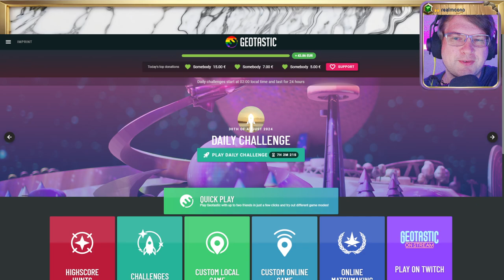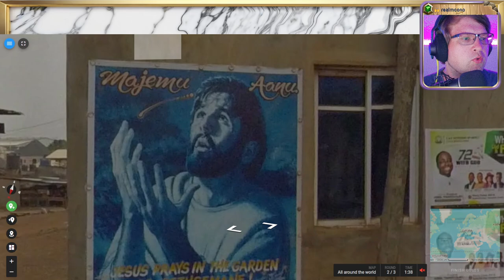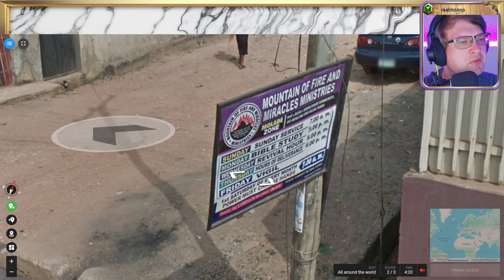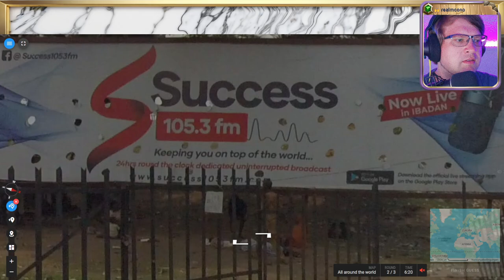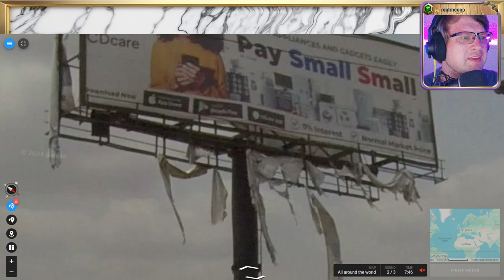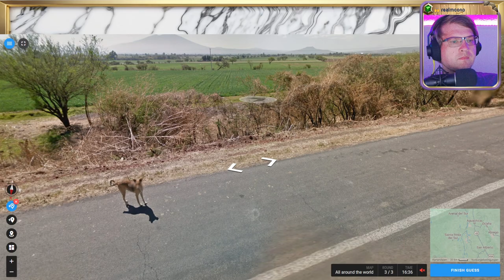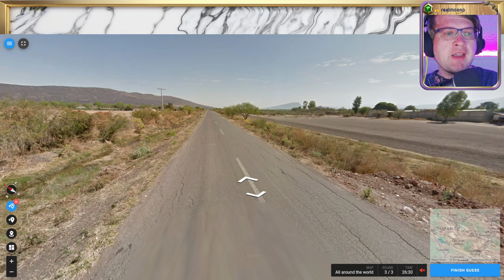🌄 18K, Wissen, Raten, Verzweifeln 💖 Folge 31 💖 Geotastic 🌄